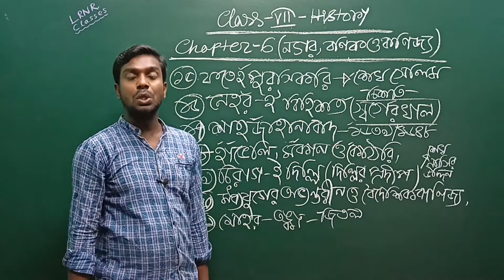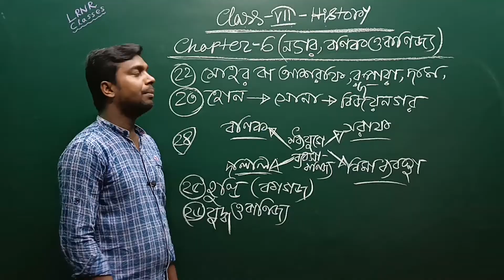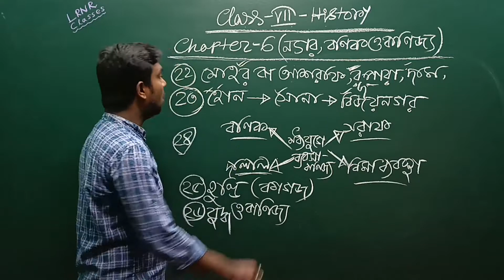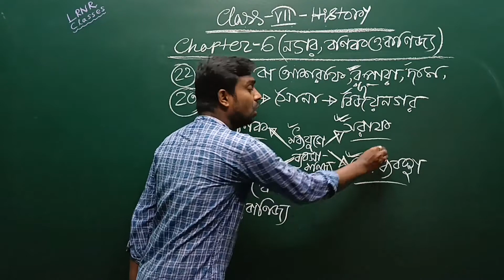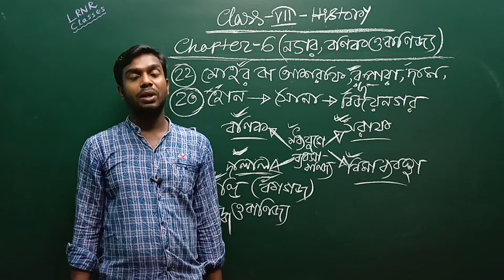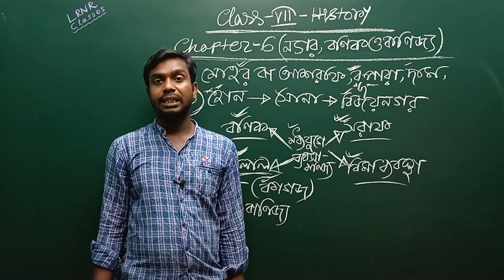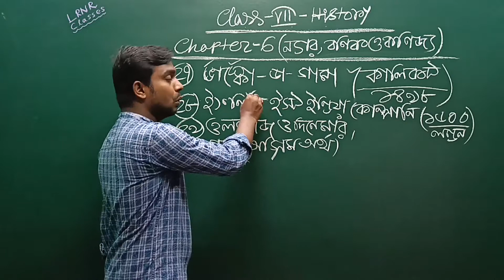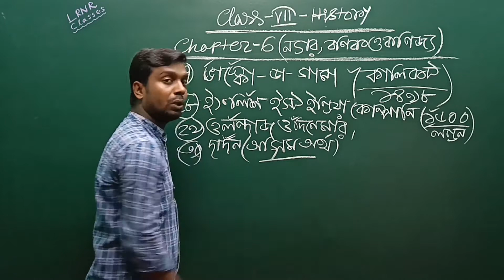নগর বণিক ও বাণিজ্য Class 7 History Chapter 6 (PART 2) || LRNR Classes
Nagar Banik O Banijjo Class 7 History Chapter 6 (Part 2) | নগর বণিক ও বাণিজ্য সপ্তম শ্রেণি ইতিহাস ষষ্ঠ অধ্যায় || অতীত ও ঐতিহ্য || পশ্চিমবঙ্গ মধ্যশিক্ষা পর্ষদ || LRNR Classes || By Biswajit Sir